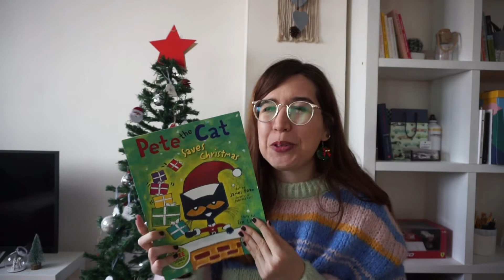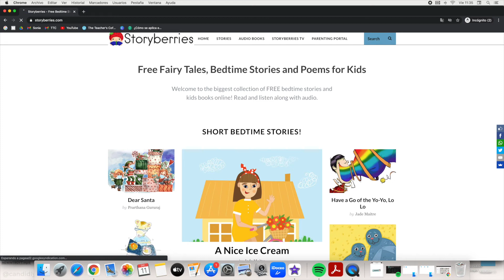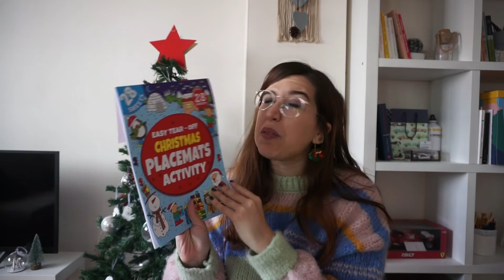NAVIDAD en CLASE: Ideas, libros y recursos top 🎄🔝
¡Hola, profe! ¿Listx para Navidad?
Hoy te dejo algunas recomendaciones e ideas sobre cuentos en inglés, recursos y alguna que otra web navideña para que des a tus estudiantes un poquito de magia en clase.

¿Qué harás en clase en Navidad? Cuéntame 💜🎄👇🏻

Links que menciono en el vídeo:

- Cuento Never Let a Unicorn Meet a Reindeer